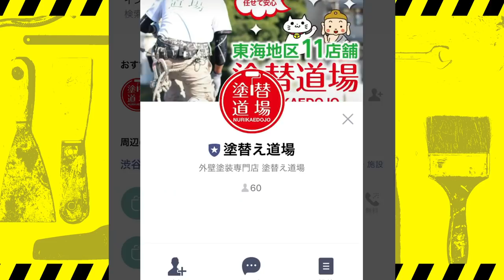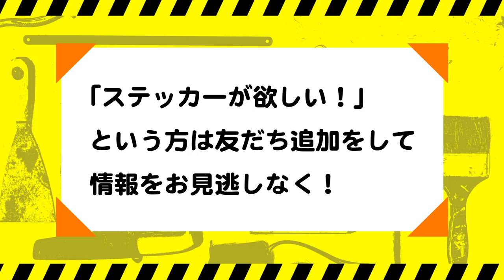外壁塗装に必要な養生シートの張り方解説！メッシュシートの張り方ひとつで職人のデキがわかる！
鉄板足場職人が今日も足場のシートについて解説してくれます。
見落とされがちですが、もともと足場を組むのは外壁塗装をするための足場はもちろん養生をするために足場を組みます。
外壁塗装をするときに万が一にも塗料が飛んだらそこで一貫の終わりです。